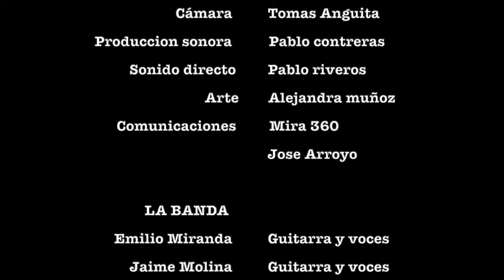kostalazo, sobremesa eterna